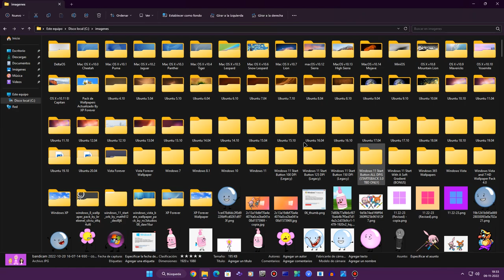My Both Deafult Wallpapers